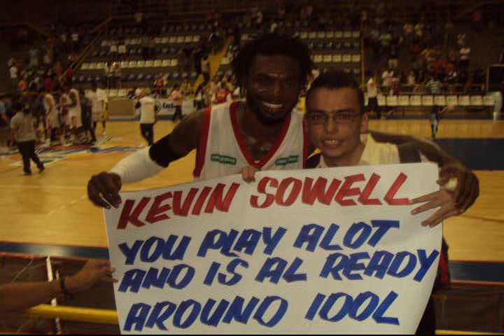KEVIN SOWELL (BRAZIL) 2011-12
Kevin Sowell #33 (White, Red & Blue)
Position: GUARD

Season Statistics: 18.03 Points, 3.3 Assists, 3.0 Rebounds, 1.67 Steals & .67 Blocks Per Game.

ACHIEVEMENT:
*NBB BRAZILIAN ALL STAR
*NBB 3RD LEADING SCORER (18.03)
*NBB TOP 10 IMPORT PLAYER
*NBB 7-Time "PLAYER OF THE WEEK".